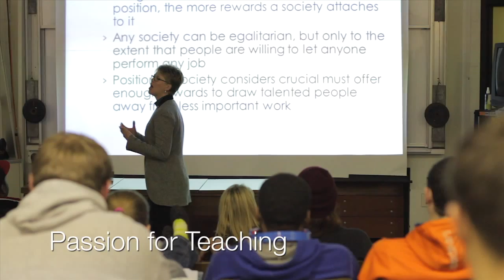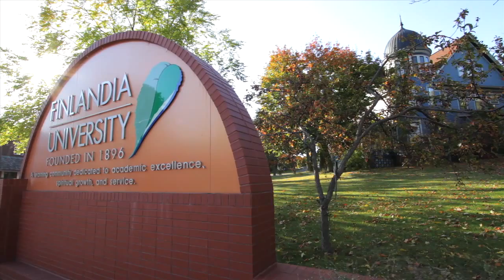Who Are We - Finlandia University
"Who Are We" is an overview of what can be found at Finlandia University.